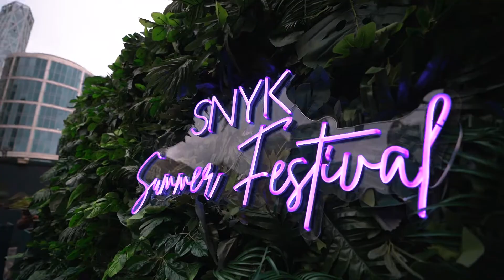Riverside Summer Party for SNYK